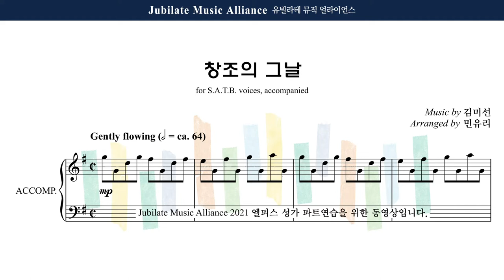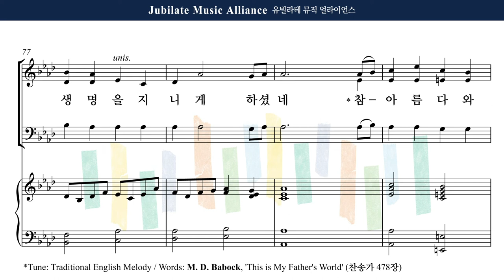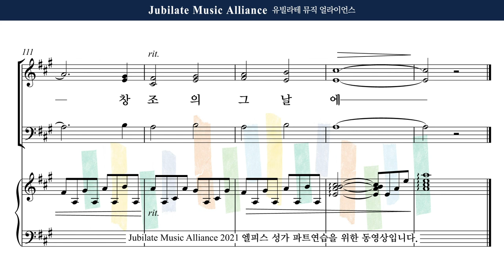[유빌라테] 엘피스 성가 13. 김미선 (Arr. 민유리) - 창조의 그날 Alto